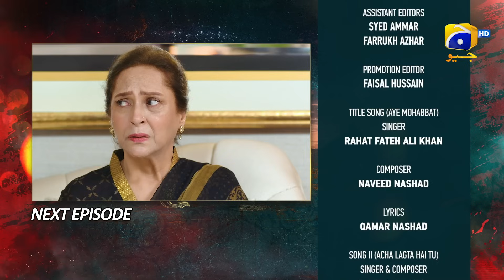Ehraam-e-Junoon Episode 29 Teaser - HAR PAL GEO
Ehraam-e-Junoon Episode 29 Teaser - 7th August 2023 - HAR PAL GEO

Writer: Jahanzeb Qamar
Director: Syed Ramish Rizvi
Producers: Abdullah Kadwani & Asad Qureshi
Production House: 7th Sky Entertainment